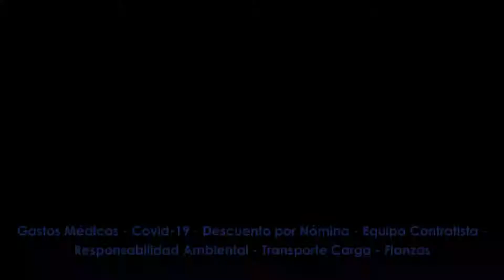PIMSA - CLUMIN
Contamos con soluciones integrales para el ramo minero.